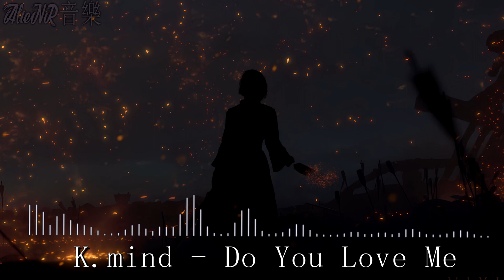K.mind - Do You Love Me